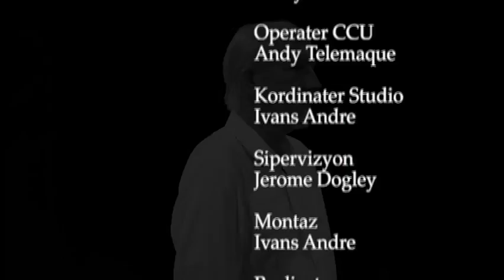TET A TET with guest John Chitambo- Arts and culture- 30. 07.2018